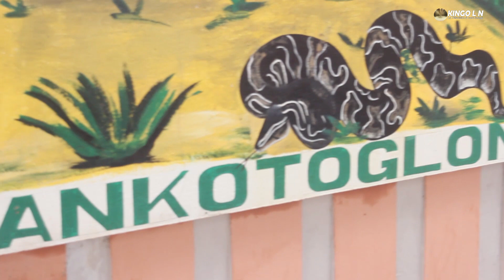TEMPLE DE PYTHON : Culture de tourisme au sanctuaire de vénération de python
rancart culturel